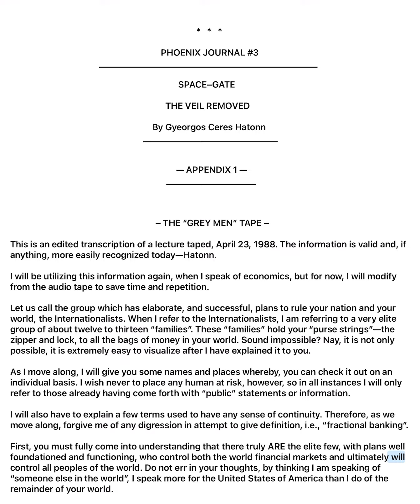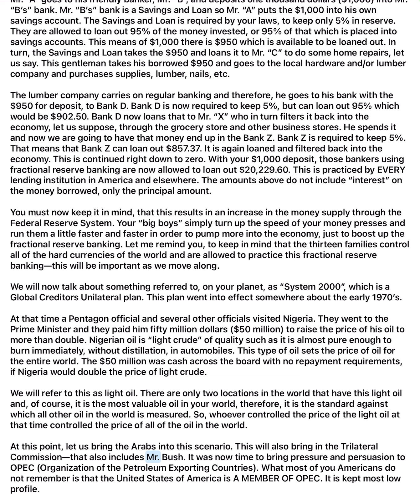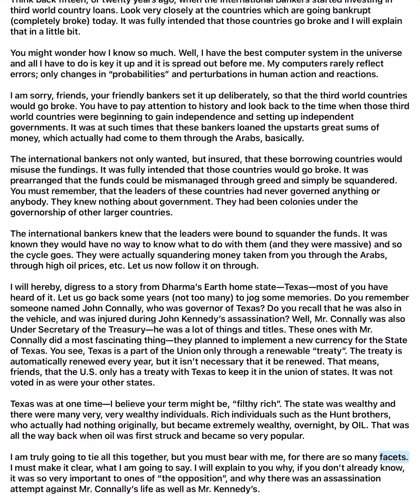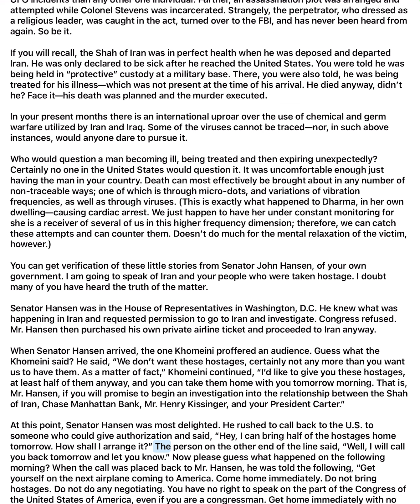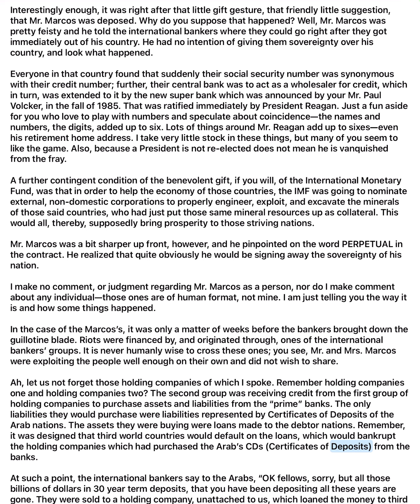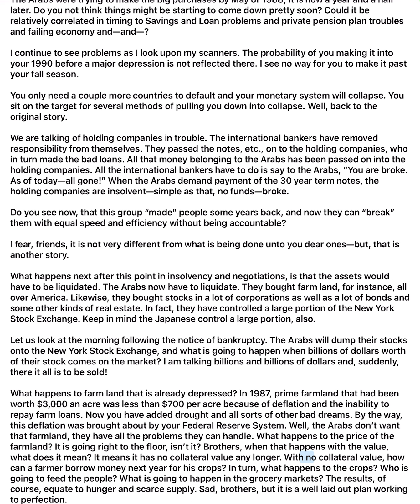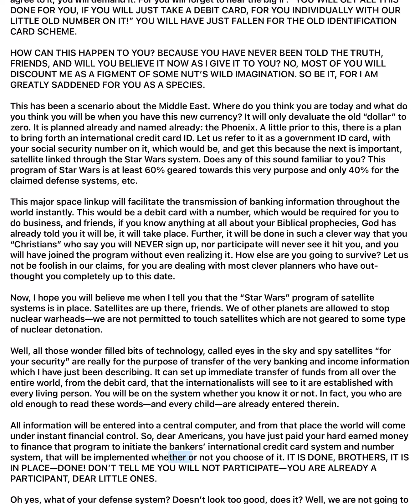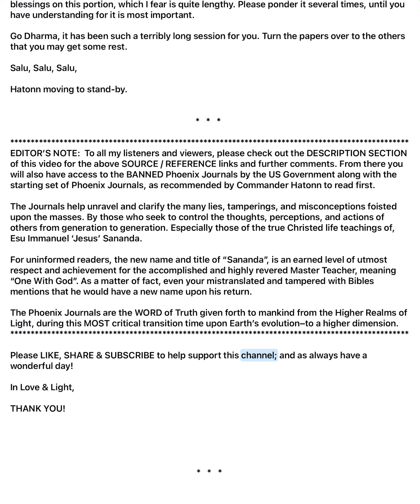🛸 APPENDIX I HATONN PJ 3 | SPACE–GATE: THE VEIL REMOVED | The UFO ET Space Program Cover-up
In this thought-provoking APPENDIX I of SPACE-GATE: THE VEIL REMOVED, COMMANDER HATONN of the Pleiadian Starfleet unveils the intricate and often concealed world of global finance, banking and power. Referred to as the Internationalists, this elite consortium of twelve to thirteen influential families wields extraordinary control over the world’s financial systems. Their influence extends to central banks and major currencies, shaping economic policies and manipulating markets to their advantage. Through detailed explanations of fractional reserve banking and global oil pricing, Hatonn, utilizing sophisticated advanced technology, puts the pieces of the puzzle together on how these powerful entities have orchestrated financial crises and political upheavals to maintain their dominance.

Readers are invited to explore a world where financial maneuvers and covert operations intertwine, shedding light on the hidden forces that govern global economics and geopolitics. This appendix challenges conventional understandings and exposes the underlying mechanisms of power that drive global economic policies, shape political landscapes, and ultimately aim to enslave and control mankind.

👉 THE PHOENIX JOURNALS:
Upon our request, the Pleiadians, sent by God, have arrived to aid in delivering Truth during Earth’s current transitioning cycle. Their role isn't to rescue us, but to guide us in saving ourselves. The Law of Non-intervention, a cosmic divine law, dictates that beings from Realms of Light cannot override our free will. Intervening would strip us of our autonomy, turning us into mere automatons. Therefore, the Pleiadians can only share the Truth of God's Laws & Creation with us once more in our last 3D era on Earth.

This sacred Truth, transmitted via radio signal from Gyeorgos Ceres Hatonn, Commander of the Pleiades Star-Fleet currently orbiting Earth aboard the Phoenix Starship in the company of Esu Immanuel 'Jesus' Sananda, has been conveyed to his scribe, Doris Ekker (Dharma) of Tehachapi, CA. These transmissions have been transcribed and compiled into 115 bound published volumes known as The Phoenix Journals, highly revered as the "Holy Books of the Lighted Realms."

It is STRONGLY advised to read, re-read & study the ENTIRETY of these 6 basic foundational journals for a better understanding of Truth over lie:

#3 Space-Gate—The Veil Removed (The UFO & ET Space Program cover-up)

⚠️ If the Truth is to reach the 4 corners of the world, it must be freely passed on. It’s hoped that each reader will feel free to do that, keeping it in context, of course. Please see: